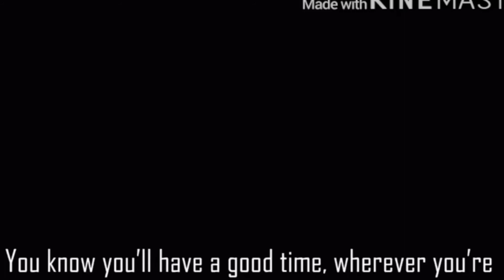Many stories meme ♡ 20 sub special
NoW hERe IS YOur AVerage bORing DEscripTion
I don’t own the music in this video.
Here is the link for the original song:

(The only one I could find)
(Bonglit) (I think
Apps used:
KineMaster
Gacha life
Video shop
IbisPaint x
Omg My Youtube Is Lagging So Much SCREEEEeeeeee (I DIDnt MAke THose CApital) THis IS SCaRing ME 🥵
Credits to • I t z c r x f t y • for “teaching me” how to tween :3 ) link for her vid